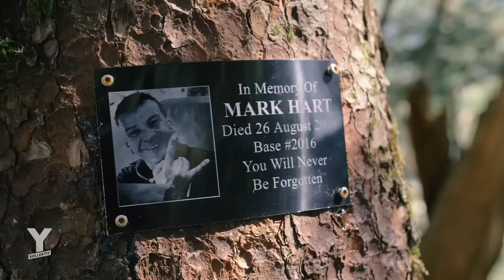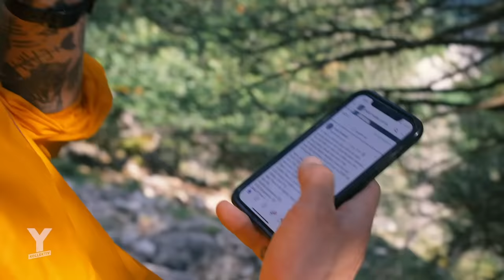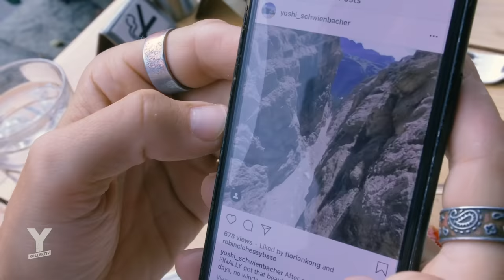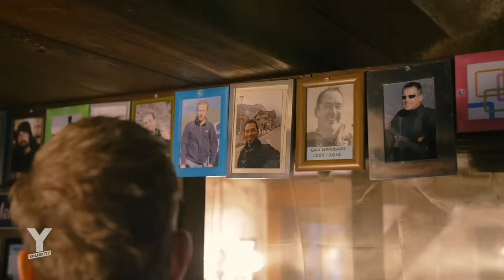Im freien Fall von der Klippe: Extremsport Base-Jumping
Base Jumping ist eine der gefährlichsten Sportarten, die es gibt. Springer haben keinen Notfallschirm, Unfälle enden oft tödlich. Was für Menschen machen diesen Extremsport trotzdem? Um das herauszufinden, fährt Reporter Johannes Musial ins Lauterbrunnental. Anders als in Deutschland braucht man in der Schweiz keine Genehmigung – springen darf, wer sich traut. Deshalb kommen Sportler aller Welt in das Tal, um sich von den über 500 Meter hohen Felswänden zu stürzen. Denn Basejumper springen nicht aus dem Flugzeug, sondern von Objekten. B.A.S.E. ist ein Akronym, die Anfangsbuchstaben stehen jeweils für ein anderes Wort. In diesem Fall sind es die verschiedenen Orte, von den die Sportler springen: Building (Gebäude), Antenna (Sendemast), Span (Brücke) und Earth (natürliche Erhebungen).
Reporter Johannes begleitet Springer wie den 32-jährigen Florian Zimmermann (Insta: @floriankong). Seit vier Jahren macht er Basejumping, hat mehr als 500 Sprünge hinter sich. Noch ist es nur ein Hobby für ihn, aber mit seinen Sprüngen versucht er auch Sponsoren auf sich aufmerksam zu machen. Seine besten Freunde erzählen, wie sie es finden, dass Florian so einen gefährlichen Sport betreibt. Ein Springer, der bei Red Bull unter Vertrag steht, spricht über die Kritik, nach der das Unternehmen fahrlässig mit den Leben seiner Athleten umgehen soll. Und der Chef der Rettungsflieger im Tal erklärt, was er nach all den Unfällen vom Sport hält. Warum setzen sich Menschen dieser Lebensgefahr aus und wagen jedes Mal den nächsten Sprung?
Reporter: Johannes Musial
Kamera: Julian Kiesche
Schnitt: Henrike Böttcher, Johannes Musial
CvD: Lea Semen
Mehr Information zu dem Thema:
Deutschlandfunk Nova: Base Jumping. Sprung in die Freiheit:
FAZ: Extremsport Basejump. Spring Time:
SZ: Das Tal, in dem die Menschen vom Himmel fallen:
Zeit Online: Basejumping. Fünfzehn Sekunden:
Musik aus dem Film:
Rival Consoles – Vibrations on a String // Childish Gambino – The Night Me and Your Mama Met, Caribou – You and I, Childish Gambino – Redbone, DJ Shadow – Nobody Speak feat. Run The Jewels, GATT Und Erika – Heidi, The Naked And Famous – Young Blood // Sam Shure – Louna // Kaytranada – 2 The Music